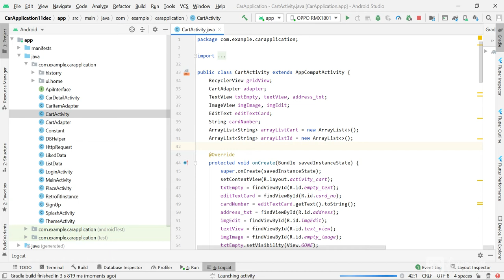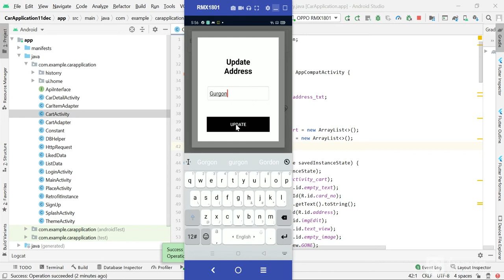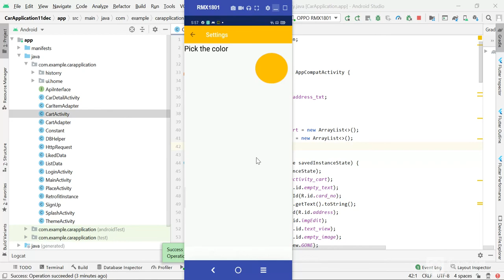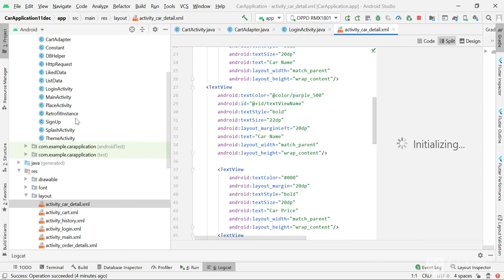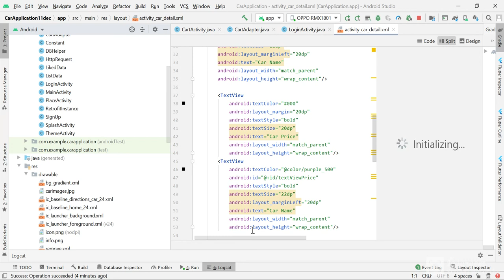car renting application android studio java/kotlin, firebase database, mysql database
ORcar application in android studio java/ kotlin, buy source code @10usd.